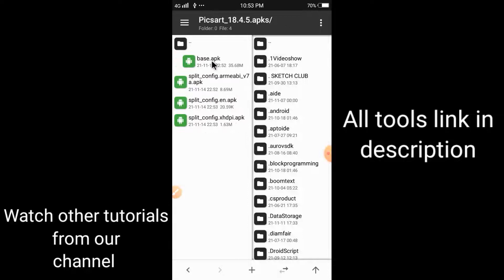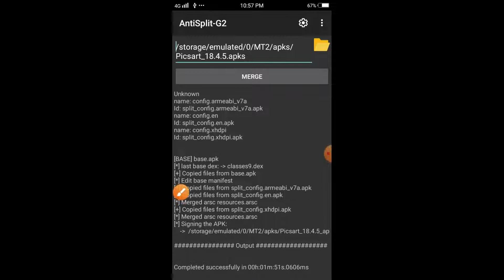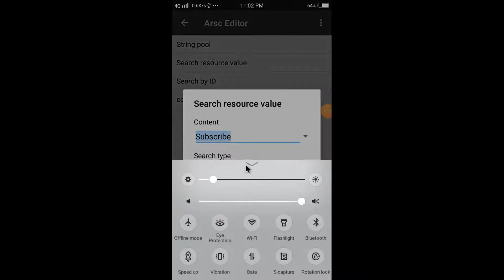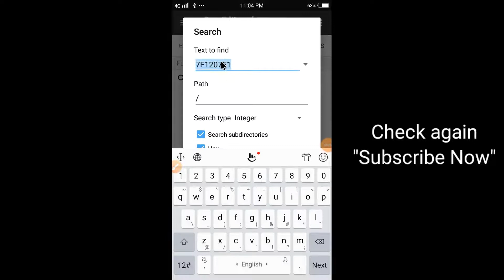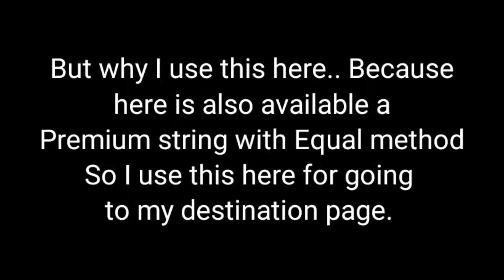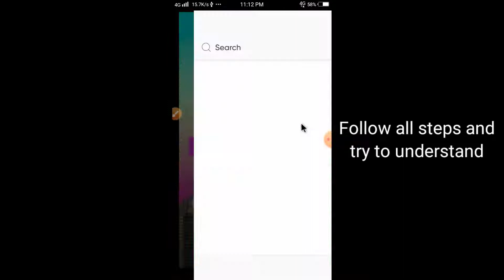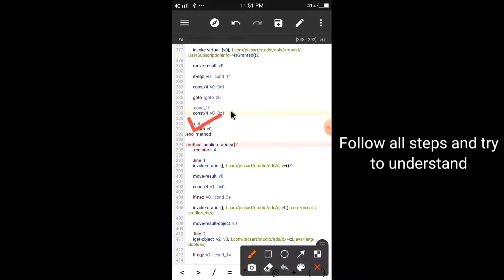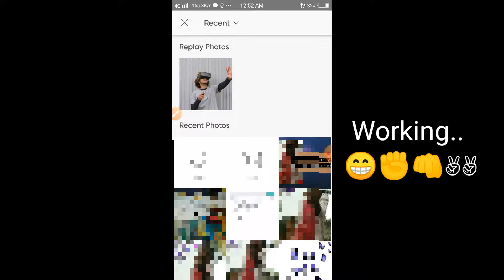How to understand PicsArt // Only for education // Tutorial No 46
All modding tools for android :-